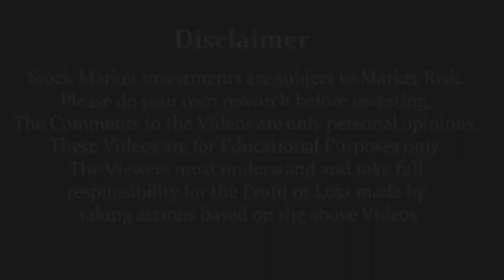Stock Market Quiz 3 | Dr.Bharath Chandra & Mr.Rohan Chandra